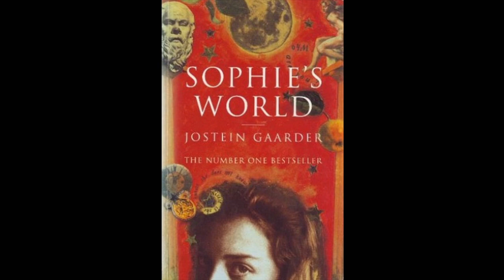Sophie's World - Ch. 32 Our Own Time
Congratulations on completing the philosophy course! I hope you'll stick around to see how Sophie, Alberto and Hilde's stories end. Thank you for your patience as I try to get these chapter out to you as soon as I can.